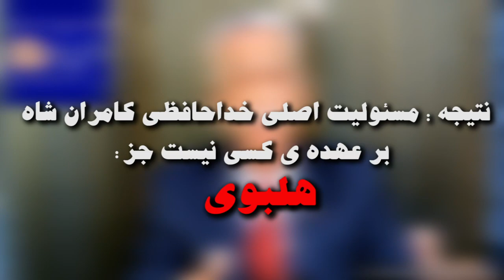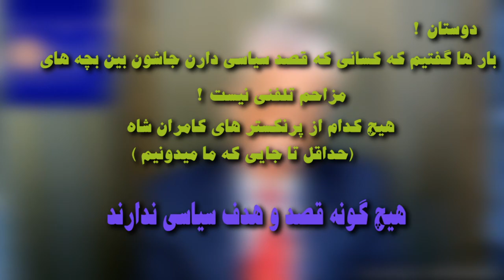آخرین برنامه مزاحم تلفنی کامران اتابکی - چرا اتابکی خداحافظی کرد ؟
دوستان و یاران عزیز وافور نیوز
با توجه و دقت ویدیو رو تا انتها تماشا کنید ، دلایل اصلی خداحافظی کامران شاه اتابکی به طور کامل شرح داده شده و کسانی هم  که مقصر بودند نامرده شدند .

یاران عزیز برای تهیه این ویدیو ساعت ها زحمت کشیده شده ، با لایک ، کامنت و سابسکرایب وافور نیوز رو حمایت کنید